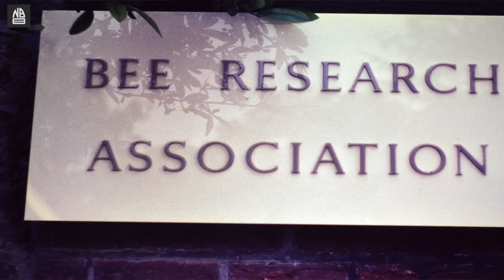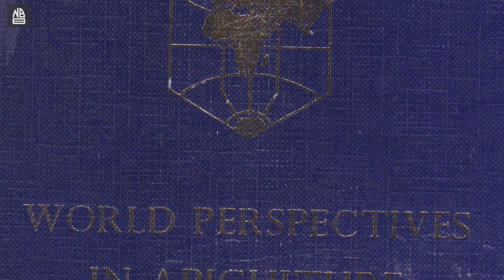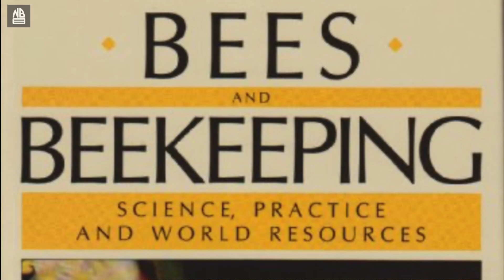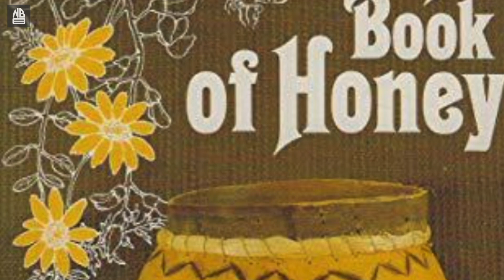The Beekeeping Greats - Eva Crane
Exploring the history and impact of Eva Crane in the world of Apiculture

Ethel Eva Crane, beekeeper, physicist and writer, born June 12 1912;  passed away September 6 2007